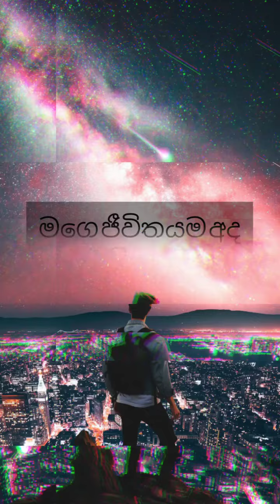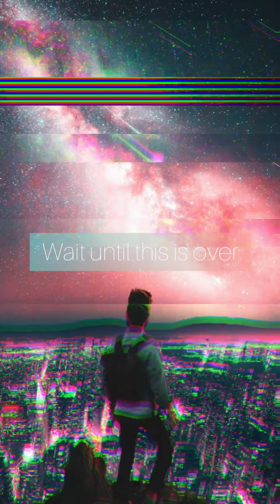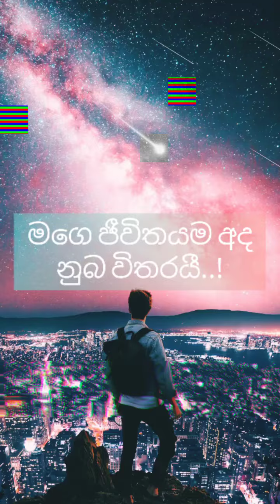දෙවි පිහිටයි🎶 SINHALA SONG edit🎶watch til end☺